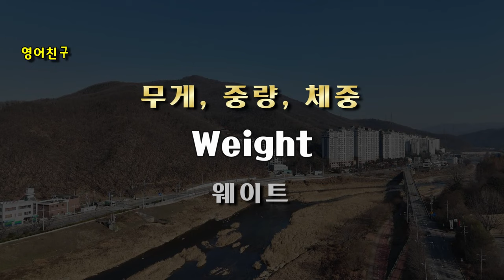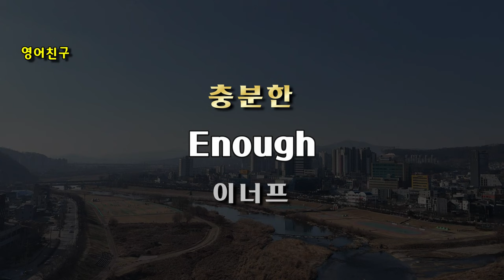#211 🎧매일 꾸준히 들어보세요 | 매일 들어요 | 영어 단어 50개